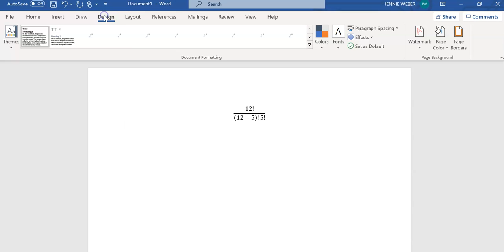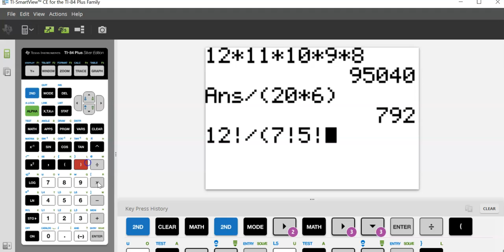Week 5: 4.4 - Combination and Permutations By Hand Shortcut [STAT 200]